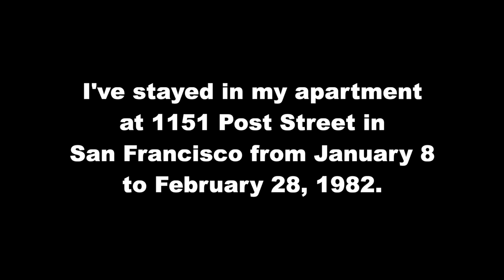On the Phone w/R. Allen Leider et al.: Back in Town 1982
After spending time in San Francisco, I am back in New York, immediately trying to get casted in adult films being shot in New York. During a phone conversation, scriptwriter and talent agent R. Allen Leider provides a lead, suggesting that I contact Bob Sumner, who is involved with a film to be produced by Chuck Vincent, with cinematographer Larry Revene. I followup with a call to Bob Sumner, who acknowledges starting work on the film. Bob alludes to the Adult Film Association of America's 14th Annual National Convention, happening in New York during the week, which will delay casting for a bit. Finally, I make a call that may be to the offices of David Darby, considering the receptionist answers "9300", part of the phone number on his business card. Recorded in New York City on March 1, 1982.

R. Allen Leider